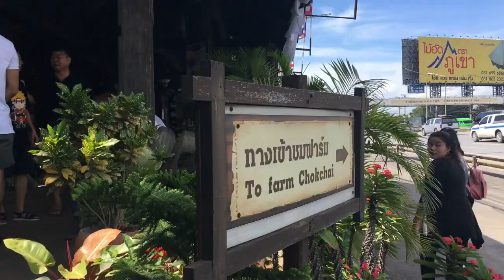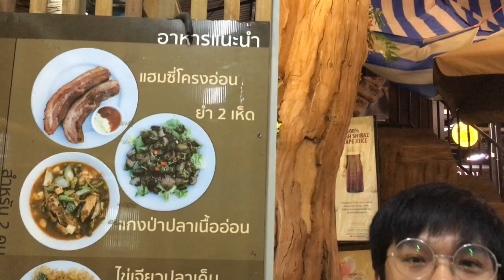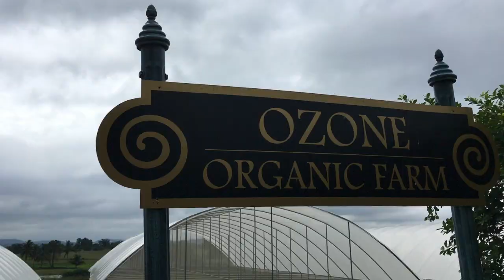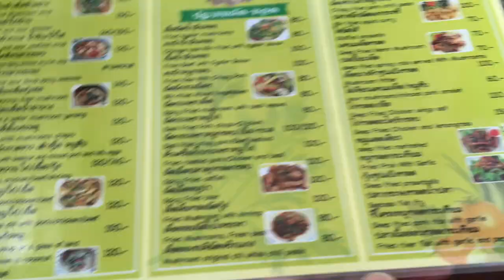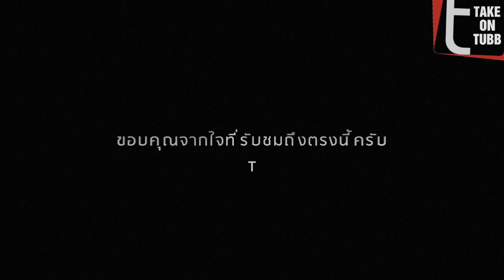EP.28 รีวิวที่พักที่กินที่เขาใหญ่กับ MY OZONE กับปราสาทบรรยากาศระดับร้อยล้าน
คลิปนี้ผมรีวิวที่พักสุดหรูที่มีบรรยากาศเขาใหญ่แบบ 360 องศากับวิวปราสาทสวยและโรแมนติกที่สุดในเขาใหญ่ก็ว่าได้ครับ! ที่นี่คือ "MY OZONE KHAOYAI" และบ้านพักมีวิวระดับร้อยล้านจะเป็นยังไง ติดตามในคลิปนะครับ
- รีวิวที่พัก MY OZONE เขาใหญ่
- รีวิวร้านอาหารครัวสุพัชชา เขาใหญ่
- รีวิวร้านอาหารครัวเขาใหญ่
- รีวิวร้านกาแฟ Yellow Submarine Coffee Tank
จำไม่ได้แล้วว่าไปเที่ยวเขาใหญ่ครั้งที่เท่าไหร่ ถ้าติดตามดูแชแชลผมจะเห็นว่าผมไปค่อนข้างบ่อย และพายามหาโคเคชั่นที่หลากหลาย ส่วนตัวแล้วยังติดตราตรึงใจกับทริป backpack น้ำตกโกรกอิดกครับ ยังประทับใจอยู่และอยากไปอีกหลายๆครั้ง